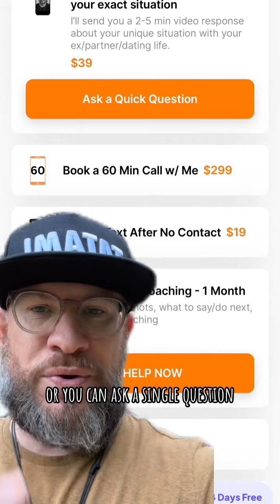How to tell if they’re breadcrumbing you or not